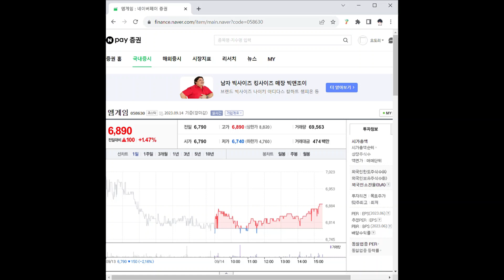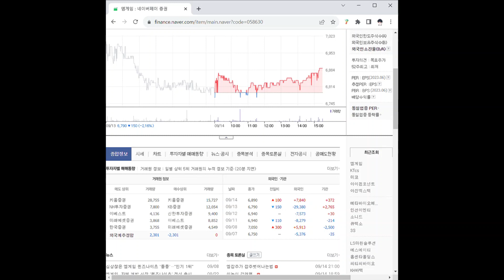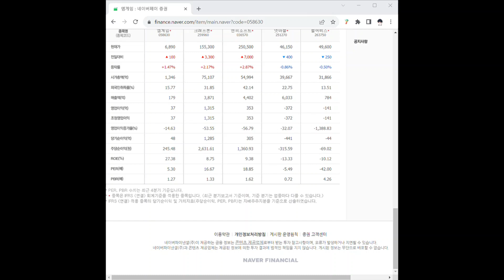058630엠게임 주가 전망 및 차트 분석